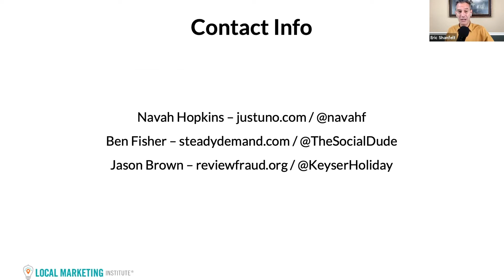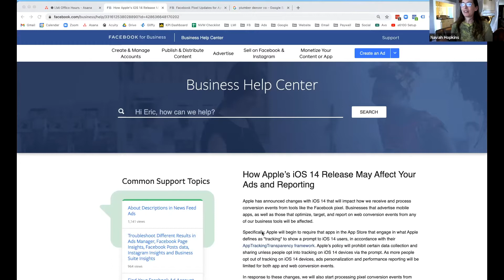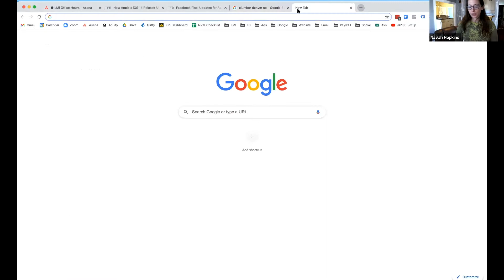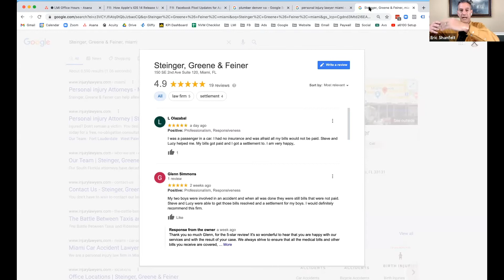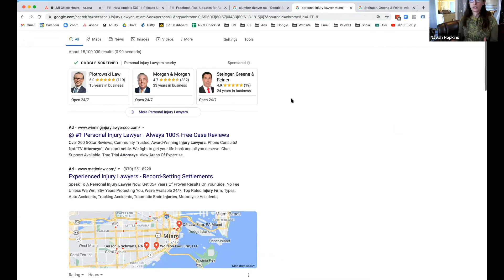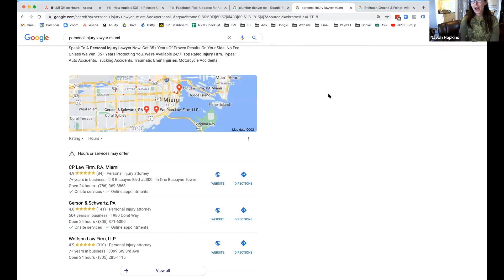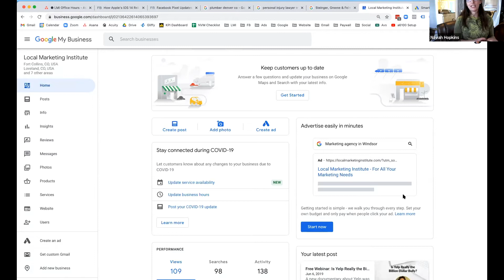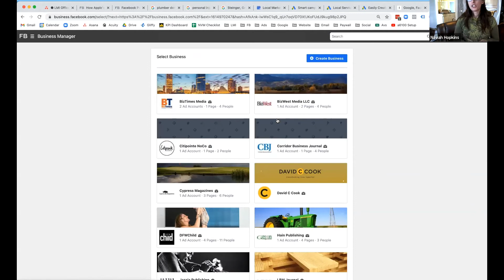Google and Facebook Local Advertising Q&A Session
Each week, Eric, Jason and Ben answer your questions on digital marketing for local businesses. Ask any question about local search engine optimization (SEO), Google My Business, social media, email marketing, websites and online advertising.

- Update on changes coming when 3rd party cookies go away.
- Changes to Facebook advertising when Apple rolls out iOS14.
- What exactly is first party data and how does that impact local business advertisers?
- Is remarketing dead with the changes to cookie tracking and iOS14?
- How does cooke tracking and iOS14 impact conversion tracking for ads?
- Where should a local business start with Google Ads?
- When a local business should use Google Smart Campaigns (formerly AdWords Express).
- How Google My Business reviews work with local services ads.
- Do local services ads for for service area businesses?
- What is the minimum ad spend to retarget my email list on Facebook, LinkedIn and Google?
- Does my local business really need a website?
- Where should a local business start with Facebook Ads?
- Do I need a Facebook Business Manager account to effectively run Facebook Ads?
- Is it worthwhile to target the Facebook audience network or Messenger?
- Where do you turn when your Facebook ad has been rejected?